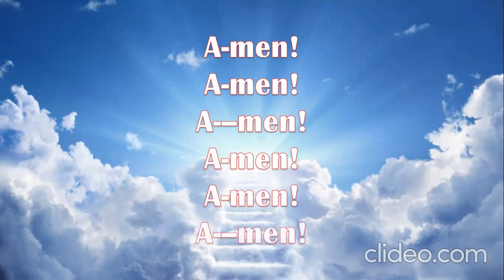AMEN (Arboleda & Francisco; TNB)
This version of the "Great Amen" was composed by Jandi Arboleda & Rev. Fr. Manoling Francisco, SJ, from the album “Tinapay ng Buhay”. Rendering this song is the Coro de Sta. Cecilia. The original video of the Mass is from the former Sunday TV Mass segment in Channel 5 "Humayo't Ihayag: Sunday Mass on TV5".

The Eucharistic Prayer always ends with the Doxology that our sacramental partaking of that living sacrifice be always be united with the Triune God (Father, Son, Holy Spirit). And our response of affirmation and faith is "Amen", which means "I believe".